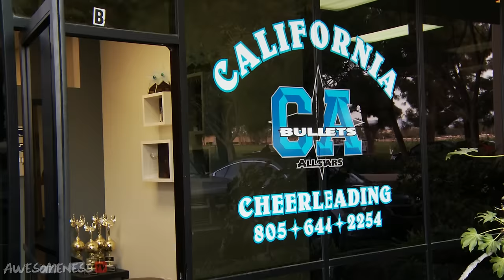Cheerleaders Episode 8: Breaking Down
The road to Worlds is not going to be easy and Robert is learning it the hard way. Can he handle SMOED's grueling practices or will he buckle under the pressure? Find out in this week's episode of AwesomenessTV's Cheerleaders.

→ AWESOMENESSTV ←

→ CREDITS ←

Executive Producer: Autumn deVitry
Director of Photography: Sam Kim
Editor: Nick Suitt
Production Assistant: Sydney Kim

→ CHEERLEADERS ←

love to cheer? join AwesomenessTV and the California All Stars Cheer Squad as they cheer their way to the top and fight to stay here. keep up with all the drama, sweat, and tears all season long. do you have what it takes to keep up with the CHEERLEADERS?